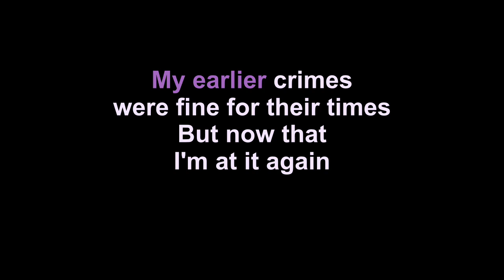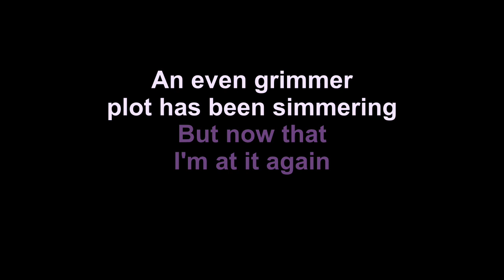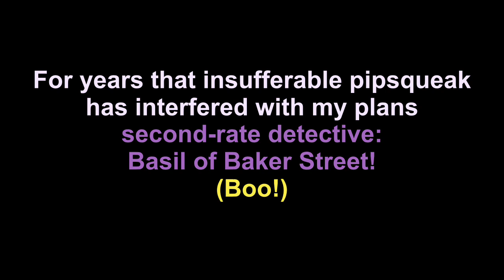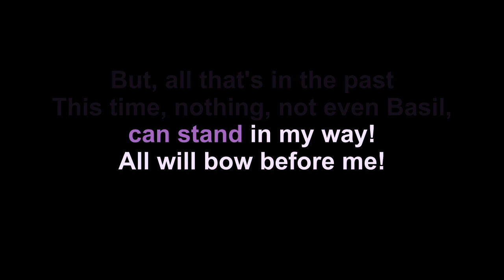The Great Mouse Detective - The World's Greatest Criminal Mind (Karaoke)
I didn't write or create this song. I just wanted to sing it at karaoke, but it didn't exist. If you own this song, please make an official video and I will buy and sing the heck out of it.